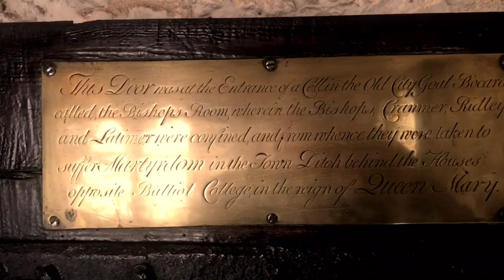16 October 1555-2020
A thought and reflection on the anniversary of the death of Hugh Latimer

“Be of Good Cheer... for we shall light such a candle, by God’s Grace in England as I trust shall never be put out. “

 On this day, 16th October in 1555, The elderly Bishop of Worcester, Hugh Latimer, uttered these words to his good friend Nicholas Ridley, Bishop of London , as his dying breaths as they were burned to the stake in Broad Street, Oxford. I returned to the spot today, which marks the place and the event, by which Latimer Minster received its name and values. The Archbishop Cranmer, forced to watch the agonising martyrdom of his evangelical friends, had shared a cell with them since March, as part of a titanic struggle for the soul and souls of the nation. Their foes, led by the Lord Chancellor who was also the Bishop of Winchester, and the Queen of the time, Mary were using their deaths to wrestle back control of a turbulent nation. At the heart of the debate was an insistence by those who died on a pile of burning autumn twigs, that the Bible should be read in English, that ordinary people had direct access to God through the cross of Christ, and therefore no need of priests and bishops for forgiveness, grace and eternal life. They thought this was worth dying for - releasing the gospel to their generation was a serious business and they paid the ultimate earthly price.

The medieval city had a town wall in the north- at the gate was a church, and a tower which served as a belfry and a lookout tower, and unfortunately was also the town jail. Outside the wall resident poured their sewage and rubbish in a fetid ditch, filled with rotting goods, swampy water and probably a dead dog or two. This was the place they were ceremoniously burned, once leaders in the land and now publicly shamed, ended, cancelled; and with their death came a lesson from those now in power to all those who might entertain such freedom loving thoughts that they would be treated the same. And yet... it did not have the intended effect, for those who had read the scriptures for themselves would have thought of Hebrews 13:13 which exhorts:

“So let us go out to him, outside the camp, and bear the disgrace he bore.”

Ten years ago, as Latimer Minster was born, we adopted the name and the pattern of stones (that is where our logo comes from) in this street to begin a commitment together to bring the message of eternal life to the generations to come no matter the cost.

When workmen were digging up the road which once marked the edge of the medieval town, and which is now in the heart of the city, they uncovered a pile of charred bones and remains of a stake still driven into the ground. The road has never been able to be tarmacked over again.

And so I am deeply challenged today as I stand at this spot- considering the pattern of life we have experienced between March and October- a year nobody saw coming, of what it means to ‘go to Him outside the camp’ - to peel back the years of rubbish and recapture the heart represented in these stones and in this name. As they were dying they were actually laying the foundation of a nation and civilisation which was to come. Within three years Mary had died and Elizabeth 1 was on the throne, and began a 44 year reign in which the doctrines and message of Latimer, Ridley and Cranmer would be woven again into the fabric of our nation.

The prison months and the flames, as with the cross of Christ that preceded them, were no defeat, but a precursor to resurrection, and a hinge of hope for a nation in turmoil. May we who gave the future, do so with as much resilience as those who have gone before us, outside the walls of Jerusalem, Oxford, or London’s M25.